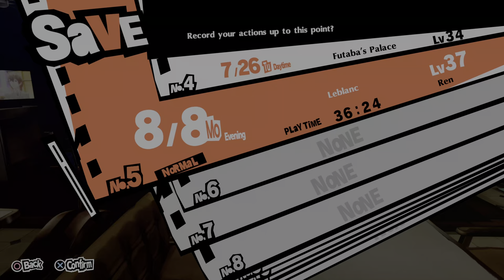Persona 5 Royal 20210930223739